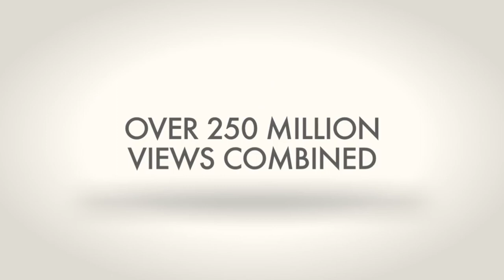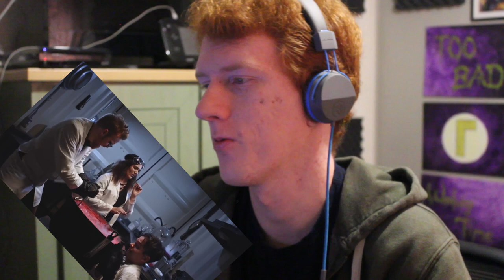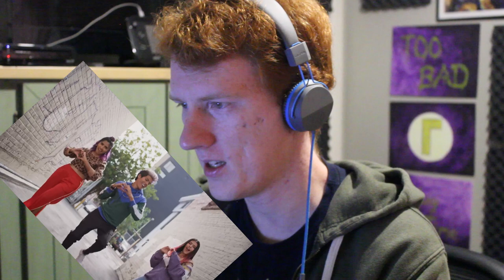The Rise and Fall of YouTube Rewind -- The Sub Feed #5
Rewind is hit or miss, but this review never misses.

BTW its very intentional that Rewind 2016 has no music. Its meant to exaggerate how incredibly empty that video feels.

Gerudo Valley from Super Smash Bros for 3DS and Light Plane from Super Smash Bros Ultimate are both owned by Nintendo please do not copystrike me, papa sakurai